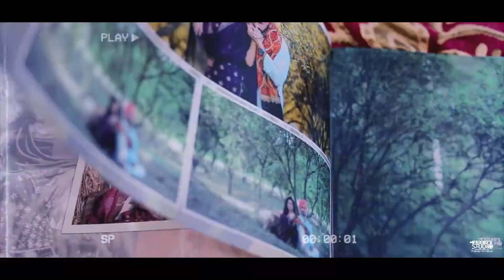Best Wedding Highlight 2021 Navjot & Jaspreet By Team Friends Studio Phagwara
Friends Studio Gt Road Phagwara & New Adarsh Nagar Phagwara,